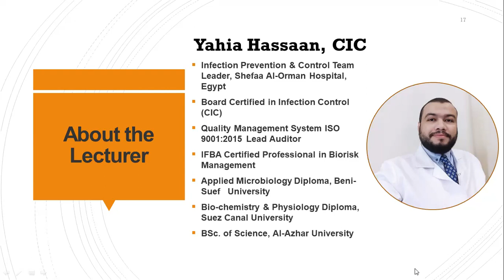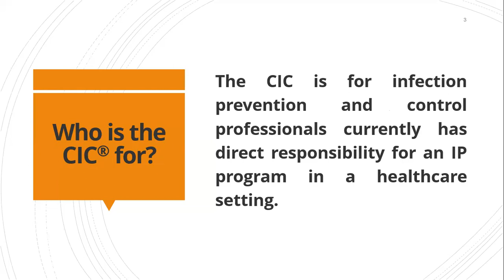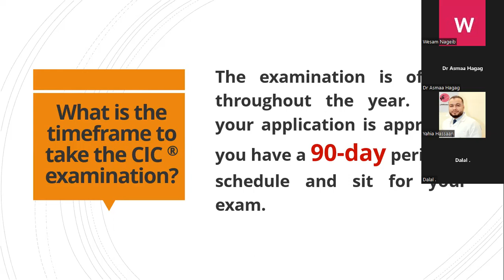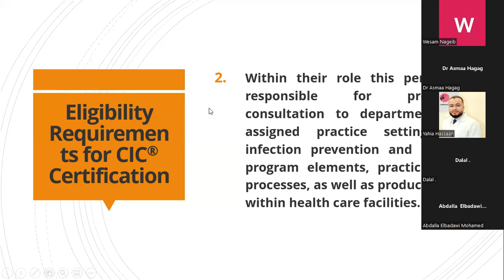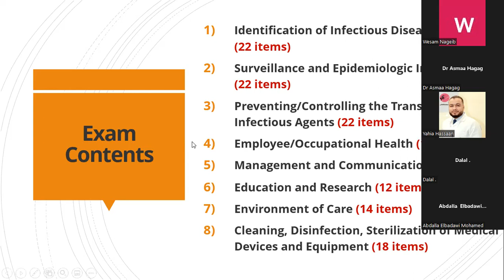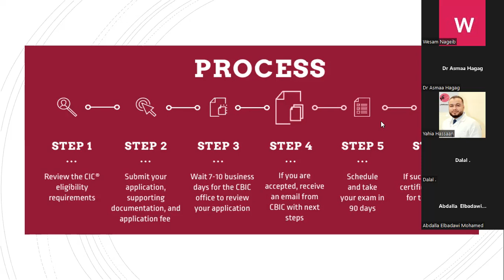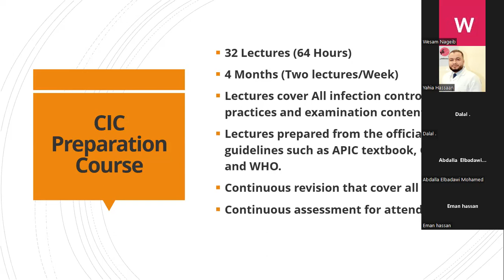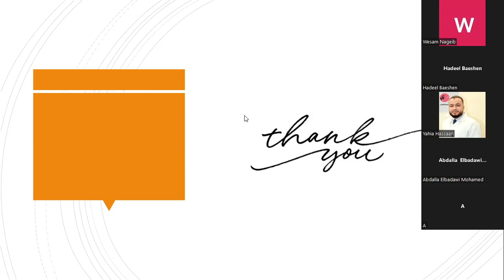CIC INTRODUCTION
التعريف بشهادة البورد الامريكى فى مكافحة العدوى
THE CERTIFICATION BOARD OF INFECTION CONTROL